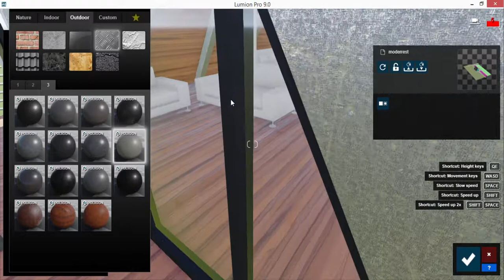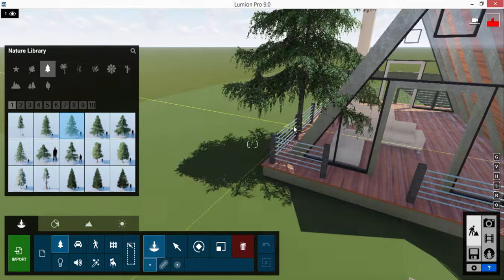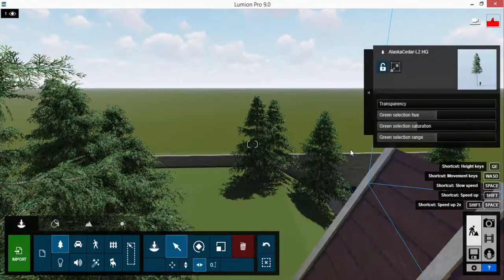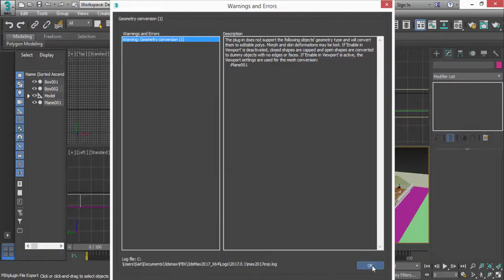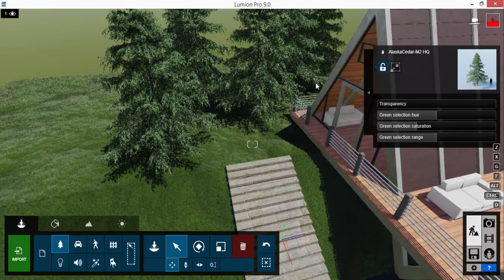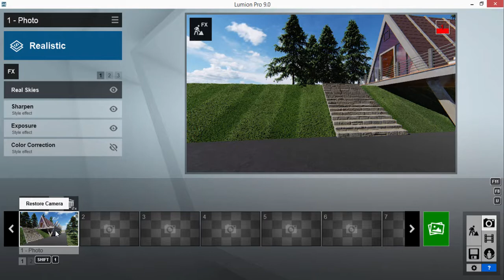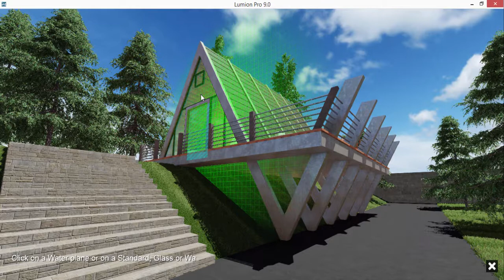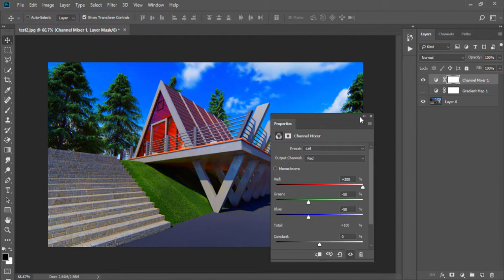Lumion 9 Pro Architecture Rendering Tutorial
Lumion 9 Pro Exterior Rendering Tutorial
Hey what's up, Sait Toksöz here and welcome to another very exciting photoshop tutorial,  Lumion 9 Pro Exterior Rendering Tutorial

That is all, rest of the info is in the tutorial, watch it and have fun.

We post lessons from Sait Toksöz, photoshop manipulation, photoshop editing, photo manipulation, photoshop effects, graphic desing, After effects, 3ds Max, Premier Elements and a many other popular graphic desing movies. We are one of the fastest growing e learning art websites on the internet.
Learn how to edit your pictures and videos fun and easy way. This is a super simple editing lesson for young artists. In this video I guide you through every single line. You'll find all your favourite wishes there and more added each week.